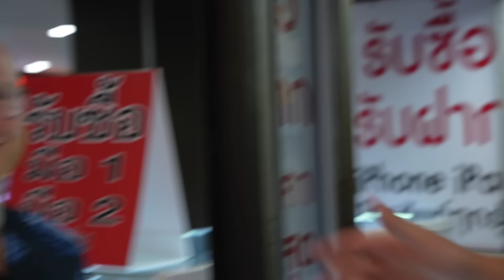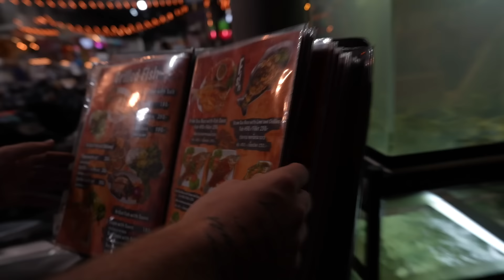Trouble in Bangkok, Thailand 🇹🇭 Kurt Caz